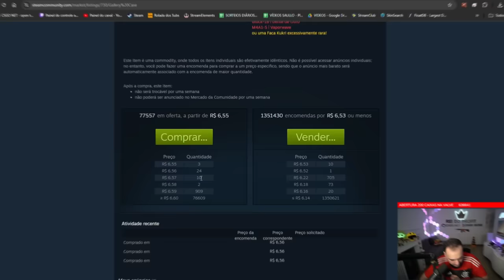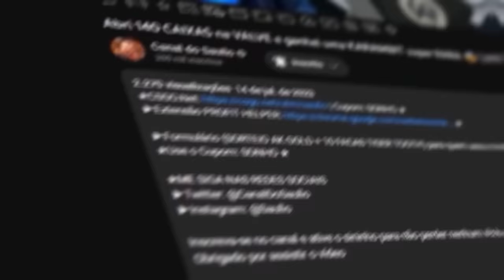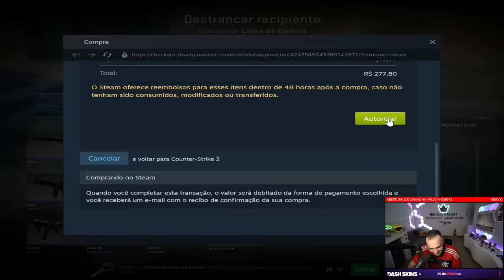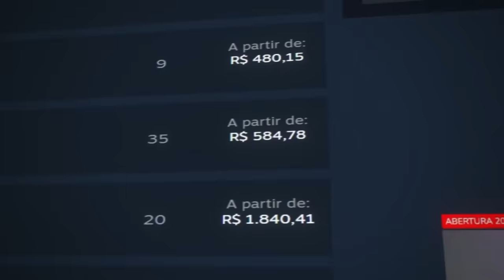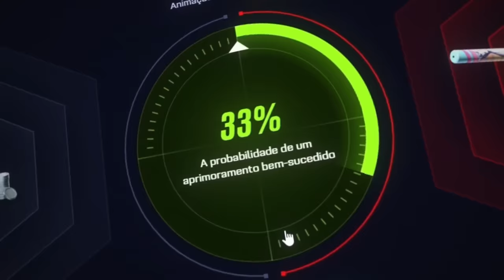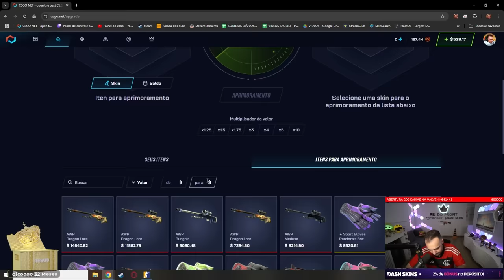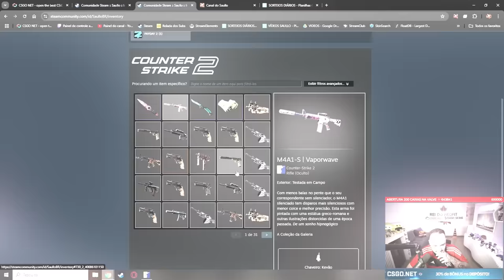Abri 200x a NOVA CAIXA do CS:2 e ganhei MUITAS SKINS super RARAS 🔥 ( Gallery Case Unboxing )